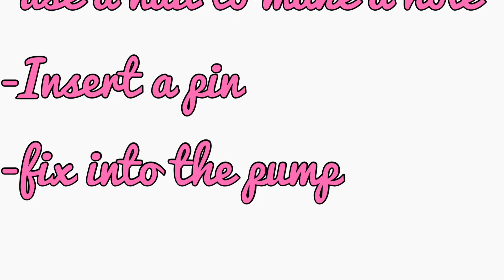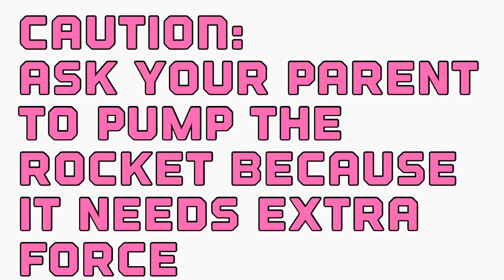Water Bottle Rocket by Andi Cruz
Science experiment by Andi Cruz.  Made for Science Fair at Paulette College.
Kids do try this at home.  Enjoy watching.